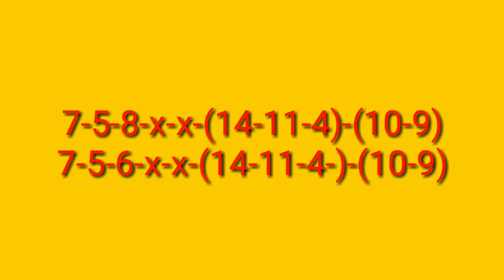quinte soire R4c7jeudi 04/05/23